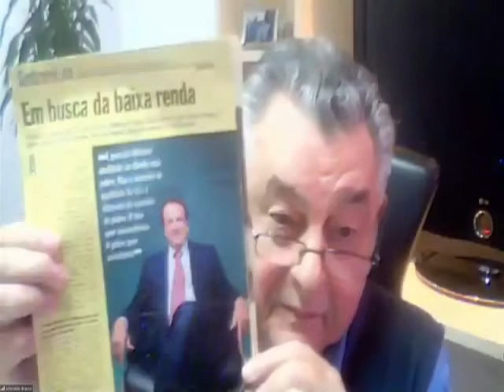Tv Assembleia Legislativa, Rossana da Fonseca, Neves De Rosso e Fonseca Advogados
A advogada Rossana da Fonseca concedeu uma entrevista de extrema importância, ao programa Ideias e Debates, da TV Assembléia Legislativa, que abordou sobre direito a saúde em meio a pandemia mundial e o isolamento social.

Rossana da Fonseca- Advogada com quase 20 anos de experiência, atuante na capital paulista e sócia fundadora e gestora da sede do Neves, De Rosso e Fonseca Advogados em Natal, Rio Grande do Norte. É especialista em Direito Tributário pelo Instituto Brasileiro de Estudos Tributários do Professor Paulo de Barros Carvalho, é Conselheira Estadual da Ordem dos Advogados Brasil/seccional do Rio Grande do Norte biênio 2011 a 2013, uma das fundadoras e presidente da AARN – Associação dos Advogados do Rio Grande do Norte e também é Árbitra na Câmara de Conciliação, Mediação de Arbitragem da Federação das Indústrias do RN. E está à disposição da mídia para tratar sobre essas áreas do Direito.

NEVES, DE ROSSO E FONSECA ADVOGADOS
Fundado em 1998, o Escritório se destaca pelo atendimento personalizado nas mais diversas áreas do Direito. Atua nos segmentos do Direito Civil, Societário, Administrativo, Responsabilidade Civil, Contratos, Imobiliário, Comercial, Empresarial, Ambiental, Saúde, Consumidor, Desportivo e Família, para citar apenas alguns dos mais expressivos em sua carteira. Atende grandes empresas dos setores Bancário (Relações de Consumo, Planos Econômicos), Hoteleiro, Varejista, Gás e Energia, Saúde, Alimentação, Editorial, entre os mais significativos.  O escritório foi criado inicialmente para atender as imensas demandas judiciais de grandes bancos brasileiros, em diversas partes do País. Por isso, tem filiais e sócios locados nas regiões Sudeste (sede na capital paulista) e Nordeste (Natal e Recife), onde conta com um corpo jurídico forte e altamente capacitado, além da permanente dedicação dos sócios fundadores, que atendem pessoalmente aos clientes e estão sempre à frente de todas as demandas, o que é uma prioridade para eles e uma marca da banca. Por ser um Escritório de médio porte, os sócios têm condições de acompanhar de perto toda a dinâmica dos clientes, que recebem essa atenção diretamente, sem intermediação de coordenadores de áreas. Com o tempo e experiência de mercado, investiu nas demais áreas e em processos estratégicos, sem abrir mão da estrutura de massificado. Dentre as instituições financeiras, presta serviços para os mais relevantes bancos instalados no País, atendendo suas carteiras de processos especiais e de massificado no Brasil inteiro, mas principalmente nas regiões Sudeste e Nordeste.